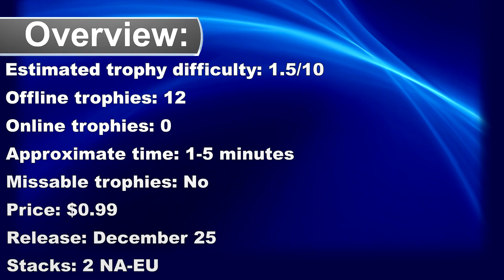New Easy & Fast $1 Platinum Game | Santa Claus PS4